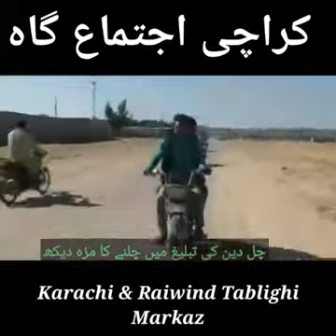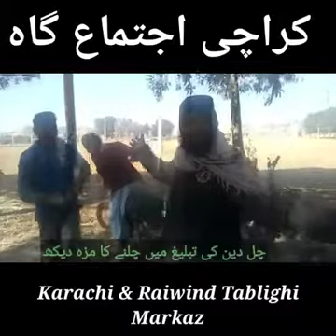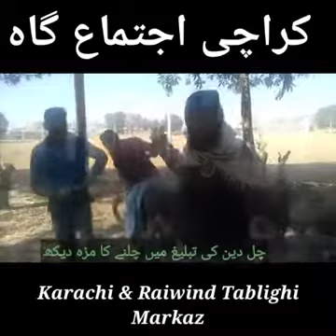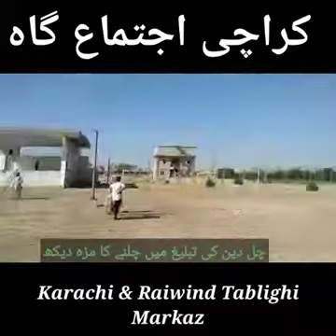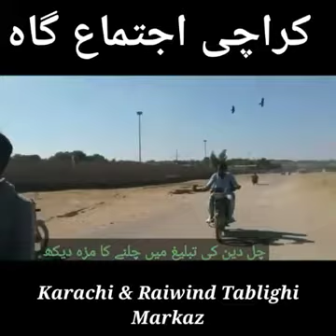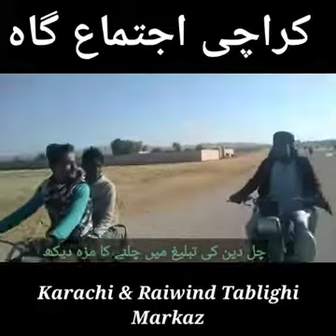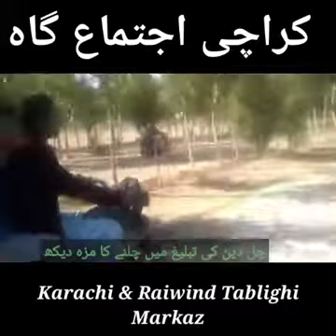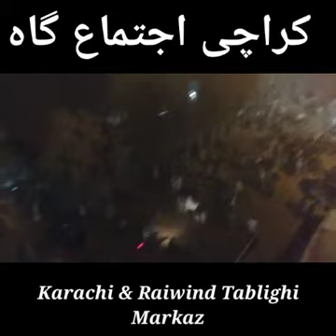Karachi ijtema 2020